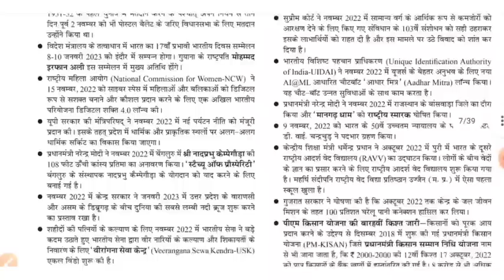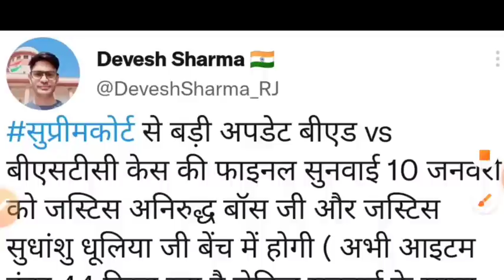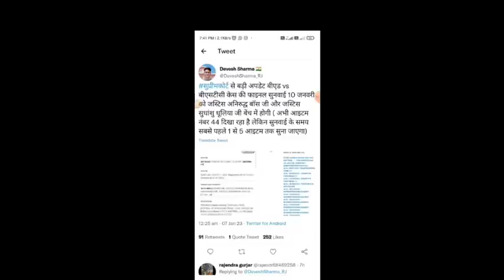चयन बोर्ड उपसचिव से TGT PGT EXAM सीट वृद्धि पर मुलाकात। TGT PGT WAITING BED SUPREME COURT NEWS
About Video
chayan board latest news